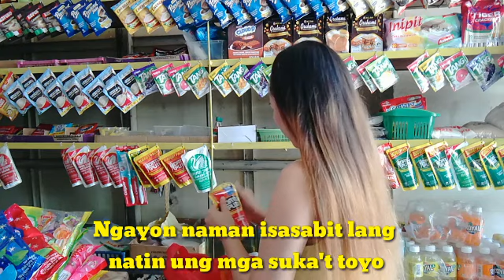SARI-SARI STORE BUSINESS: MARAMI NA NAMANG KULANG KAYA NAMILI AT PINAGMUKHANG PUNO NA NAMAN SI STORE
ANG DAMING PROMO NI PRINCE DAHIL MAG-aaniv silasari-sari store design ideas,
sari-sari store business strategies,
sari-sari store philippines,
sari-sari store competition,
sari sari store capital,
7 evelyn sari sari store,
15k sari sari store,
sari sari store 20k puhunan